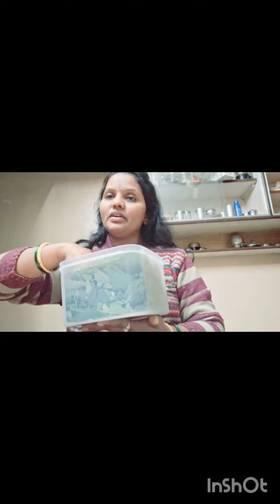night routine kitchen स्वामी सेवाswamimaylifeshital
रोज रात्री किचन साफसफाई स्वामीनारायण चे वस्त्र भाज्या निवडून झोपावे लागते दिवस स्वामींच्या कृपेने खूप चांगला जातो स्वामींचा आशीर्वाद आहे म्हणून आम्ही आहोत स्वामी कृपा...